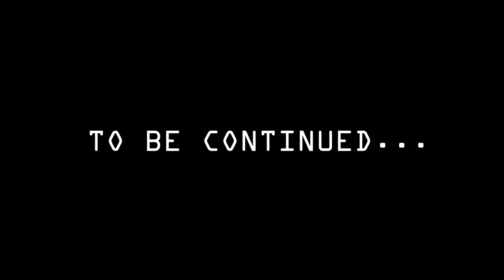Last Hope - A 3D Animated Short (Part 1)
A research facility is under attack from an unknown enemy. With one teleport bay left functioning, our little robo buddy is our last chance to defend our base.

I know this isn't music which is very different from this channel's main content but I want somewhere to post animation as well.
A lot of firsts for me in this project. First original narrative, first full character animation, first time incorporating vfx, first real sound designing, etc. Is it perfect? No, but I learned a lot and very proud of the progress I'm making in Blender.

UOB6BMVVVVRRHYCG
Model: Ray2015
Environment: jomer287